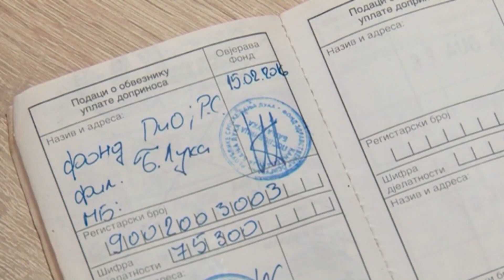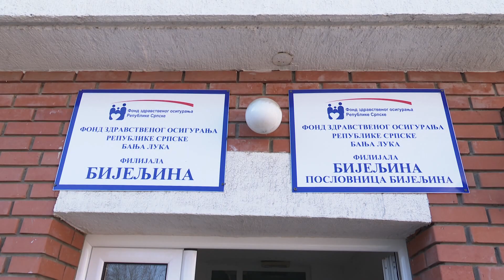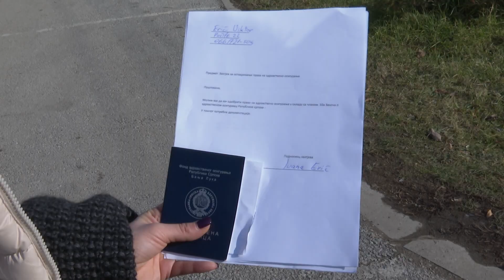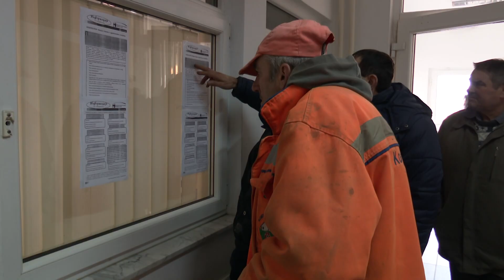FZO Novi način ovjere zdravstvenih knjižica - Bijeljina (BN TV 2020) HD